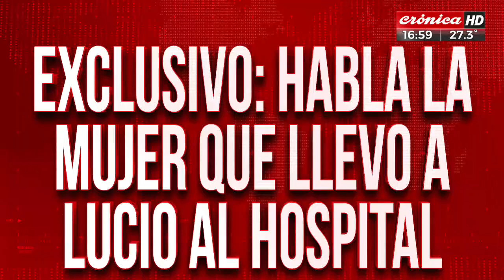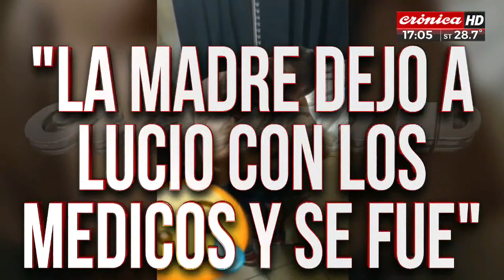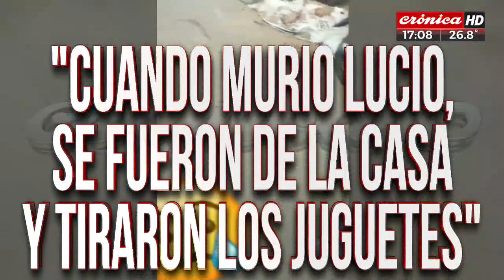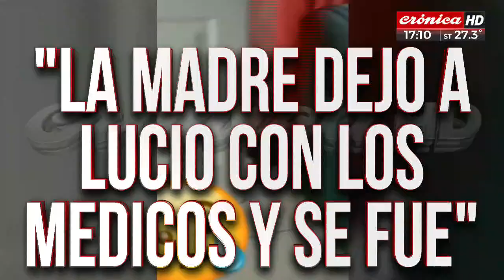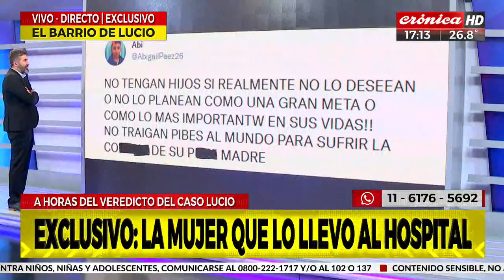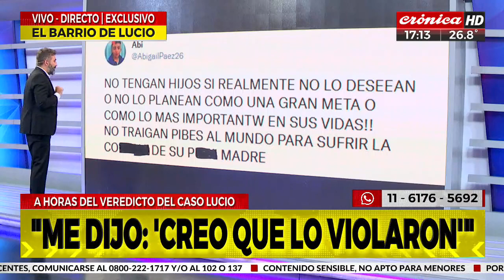Exclusivo: habla la mujer que llevó a Lucío al hospital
Diego Moranzoni y Federico Frick hablaron con la mujer que llevó a Lucío Dupuy al hospital y dio escalabrosos detalles de la manera que encontró al niño luego de la brutal paliza que le dieron su madre y madrastra.